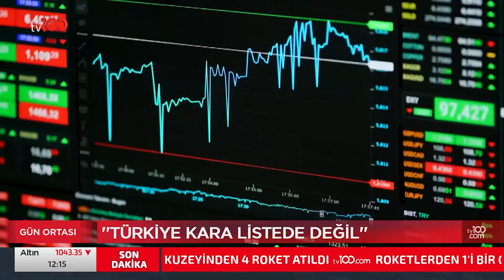OTOMOBİL FİYATLARINA ''MATRAH'' AYARI | TV100 HABER